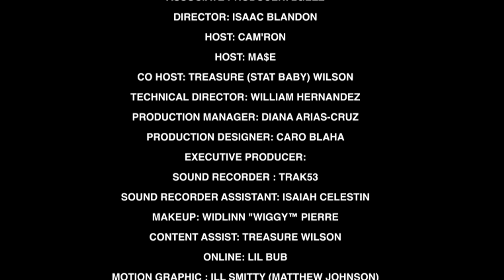It Is What It Is Full Episode S1 EP17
Episode 17 is here ... Cam'ron, Ma$e and your hostess Treasure "Stat Baby" Wilson...
00:08 THE EAST & WEST CONFERENCE FINALS "WHO WILL BECOME VICTORIOUS?
22:28 LOS ANGELES LAKERS STAR JARRED VANDERBILT
26:01 PATRICK MAHOMES BROTHER JACKSON MAHOMES ARRESTED
29:44 BOXING DEVIN HANEY VS. VASILIY LOMACHENKO
37:10 HOWARD STERN BLACK PLAYERS DON'T HUG ME AT KNICKS GAMES
43:48 CAM NEWTON HIS HAIRSTYLE WAS CITED AS THE REASON HE WASN'T SIGNED.
50:23  BRONNY JAMES COMMITTED TO USC BASKETBALL